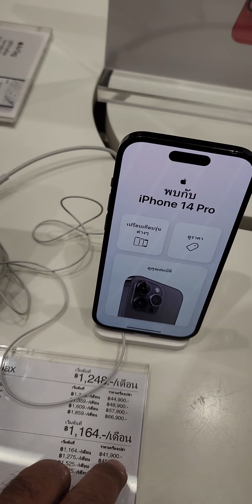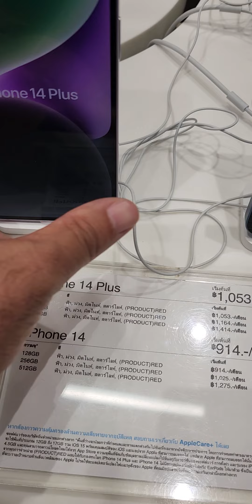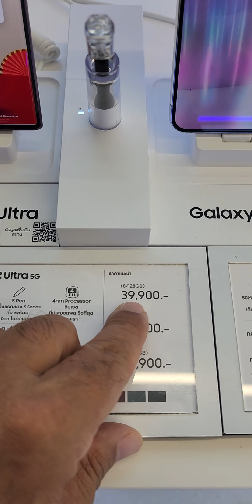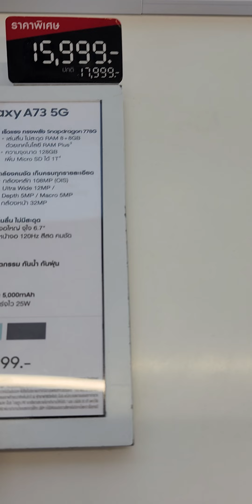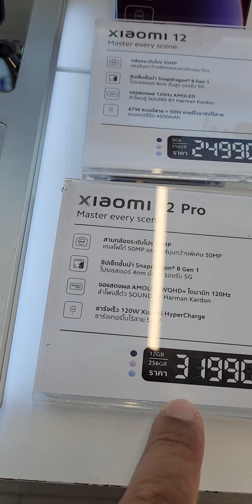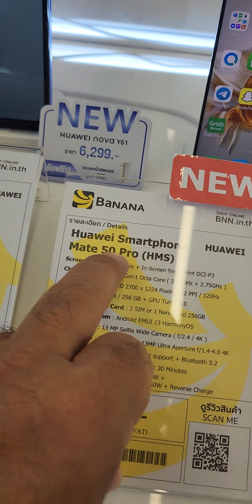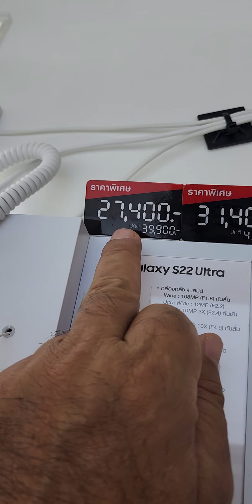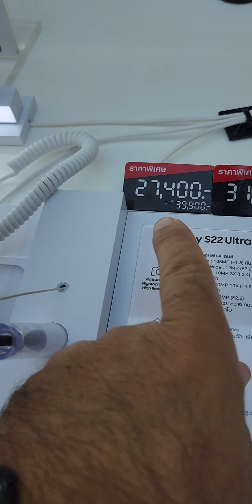Tayland telefon fiyatları 2023 güncel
taylandan telefon aldım ve ülkeye dönerken tax free yani vergi iadesi de aldım ayrıca kılıf şarj vs çok bol ve ucuz